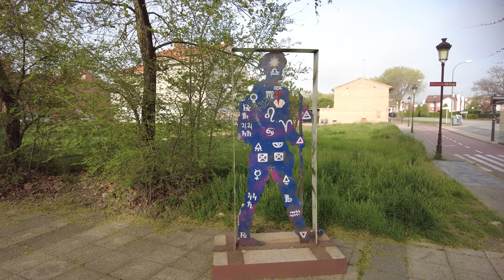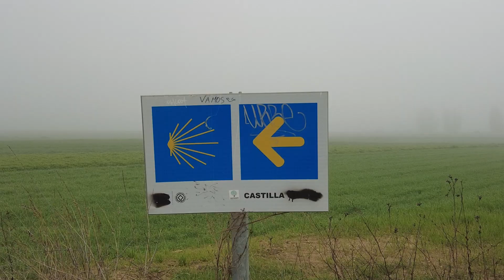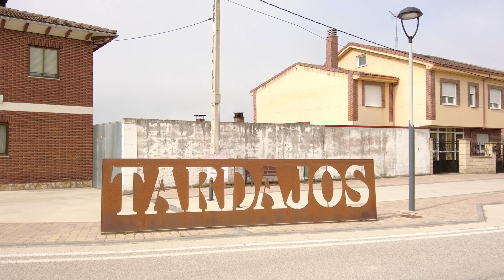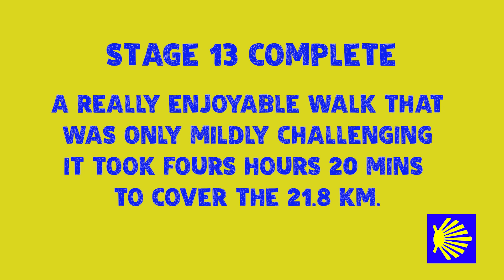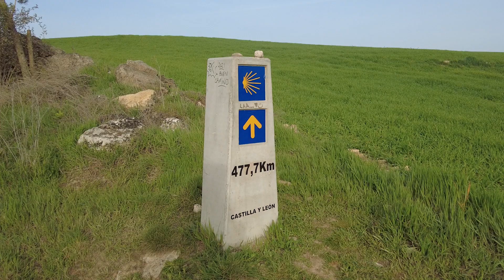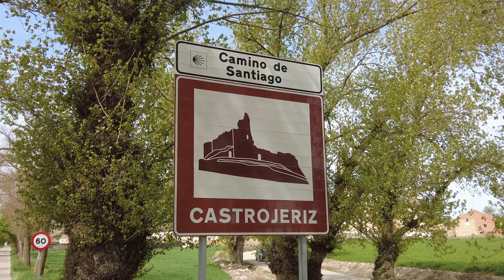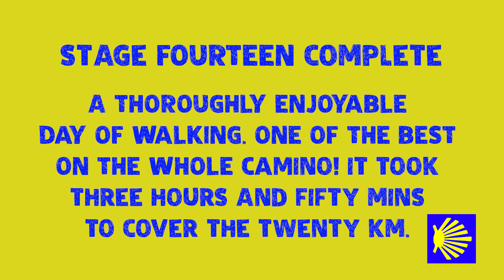CAMINO DE SANTIAGO, AN UNSUGARCOATED VLOG ABOUT WALKING THE CAMINO FRANCES, PART 8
A vlog about the highs and lows of walking the Camino de Santiago Compostela from St Jean Pied-de-Port to Santiago in Spring 2022.